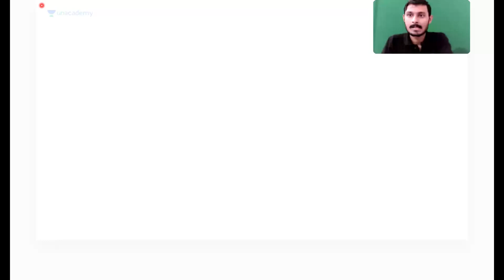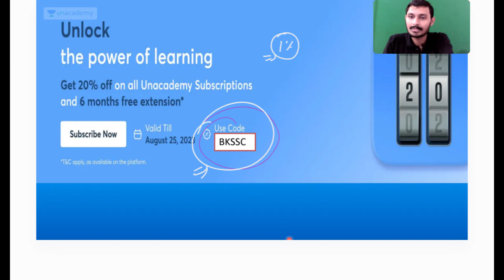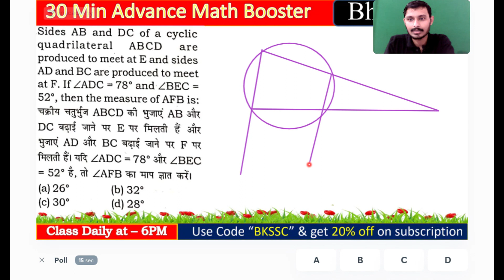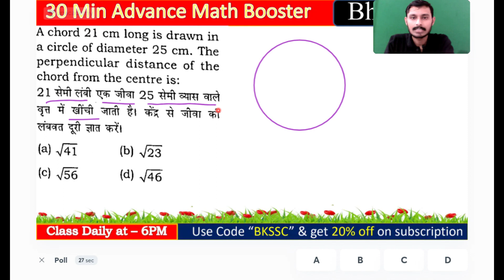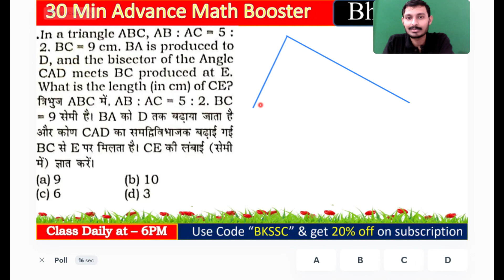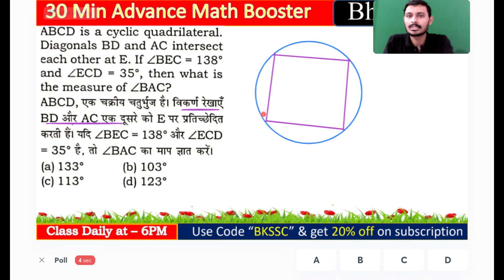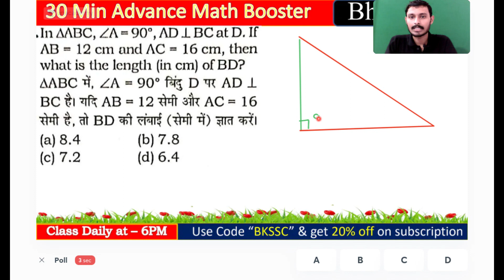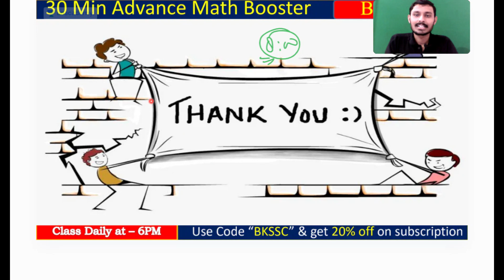SSC CGL Mains/ CHSL/ CPO 2023 | Advanced Maths | Booster Series | Part 2 | Adv. Maths | Bharat Kumar